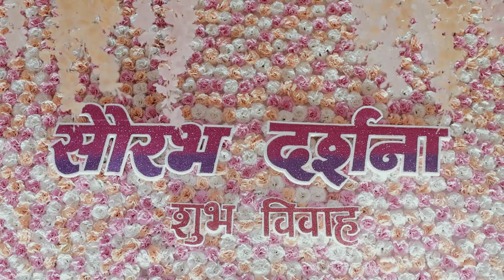From colleague to life Partner - sourabh & darshana